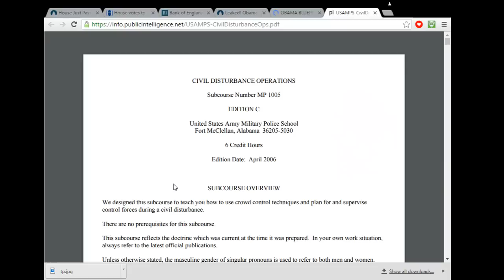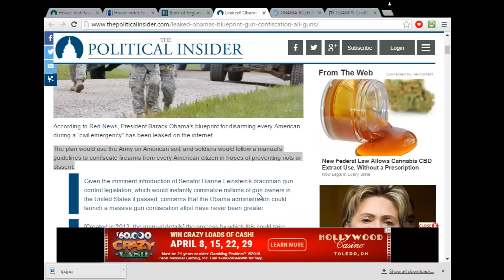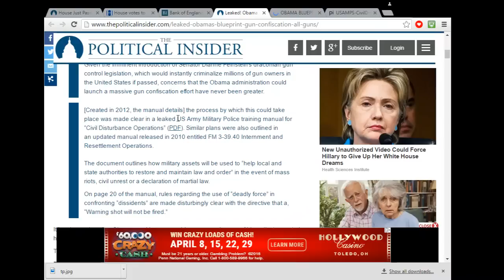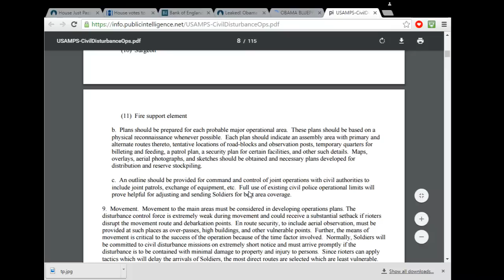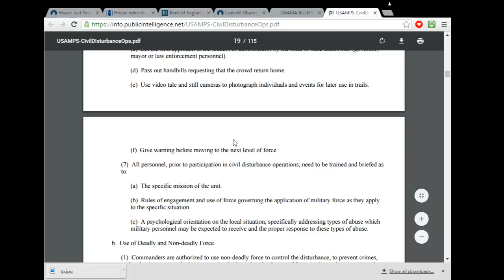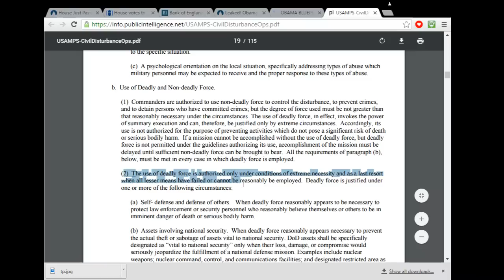US Firearms Confiscation PDF Online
CIVIL DISTURBANCE OPERATIONS
Subcourse Number MP 1005
EDITION C, 2010 entitled FM 3-39.40 Internment and Resettlement Operations.

Page 20:  4) Warning shot will not be fired.

Source